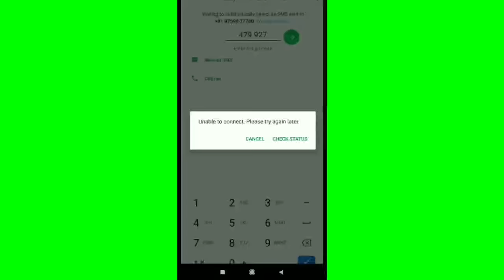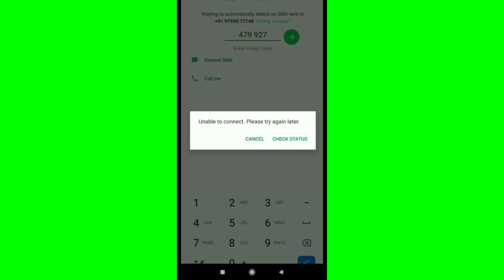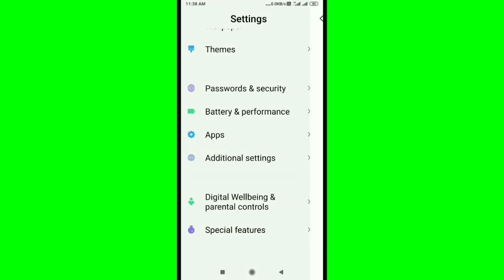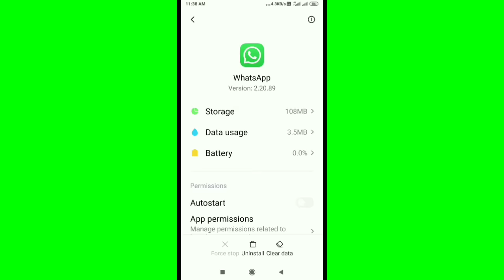WhatsApp || How To Fix Unable To Connect. Please Try Again Problem Solve in WhatsApp